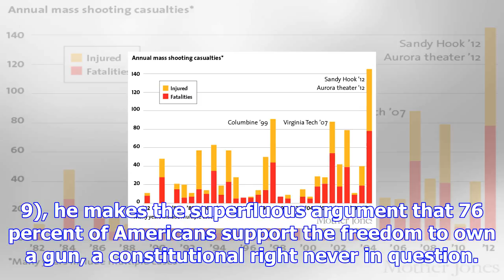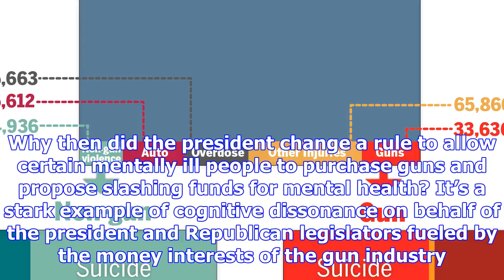No place in society for guns that cause mass casualties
FILE - In this Sunday, Oct. 1, 2017 file photo, police officers stand at the scene of a mass shootin...